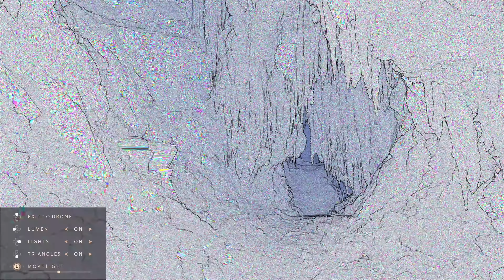10 CRAZY PREDICTIONS FOR THE PS5 SHOWCASE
PS5 Showcase is so close. Let's make some bold crazy predictions.